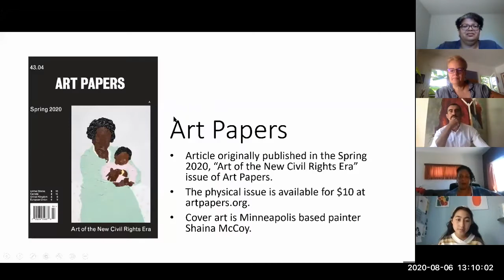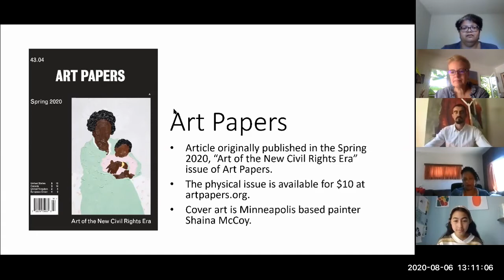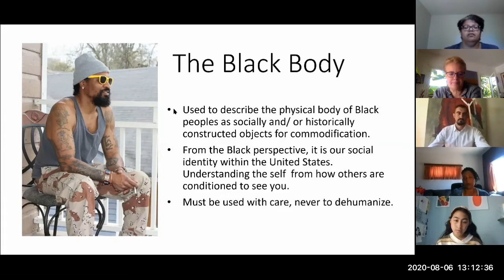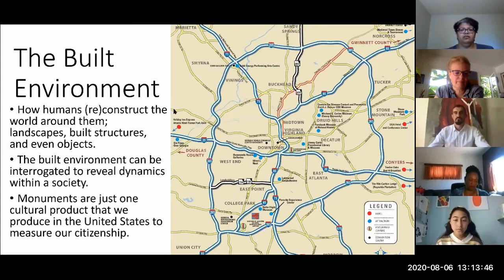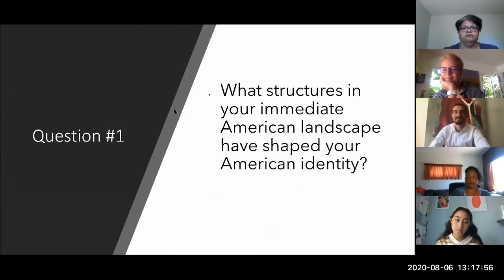CoLa-Verse: The Black Body and the State